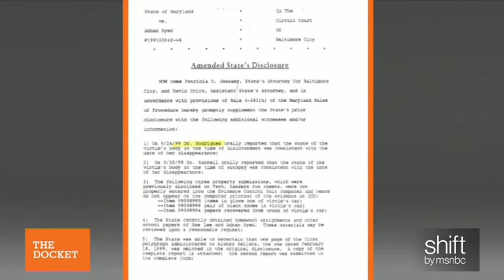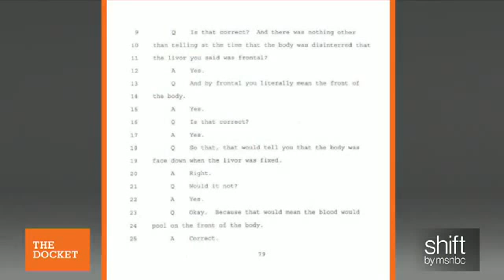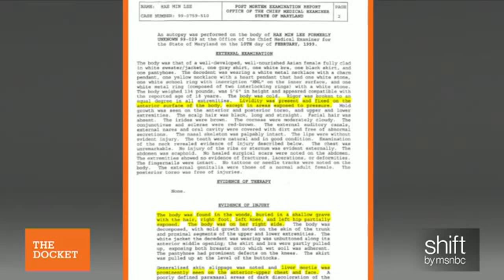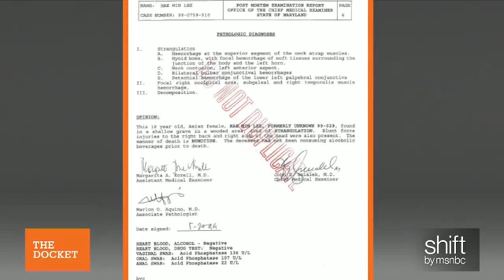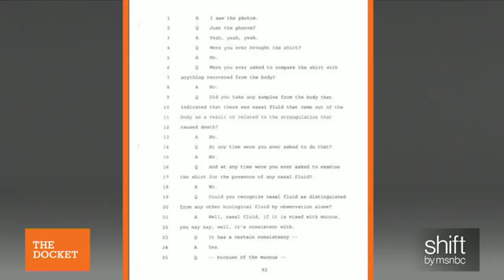The Science Of ‘Serial’ Part II: Autopsy | shift | msnbc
Forensic Pathologist Dr. Bill Manion has problems with livor mortis when determining an approximate time of death of Hae Min Lee. Attorneys Seema Iyer, Rabia Chaudry, and Susan Simpson discuss.